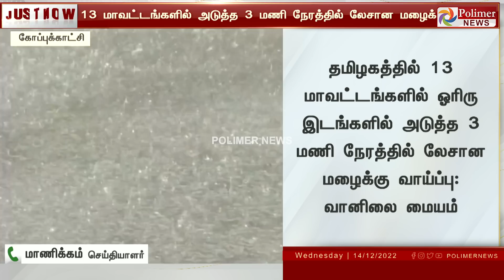JustNow || அடுத்த 3 மணி நேரத்தில் 13 மாவட்டங்களில் லேசான மழைக்கு வாய்ப்பு!